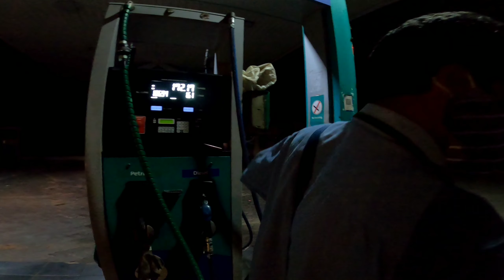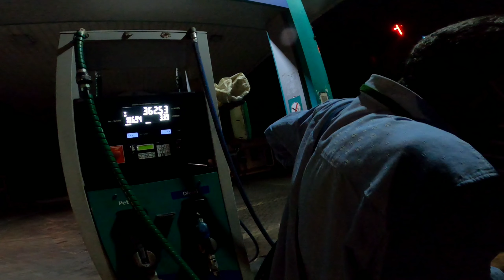Visakhapatnam To Hyderabad by PULSAR -150 || nvmotovlogs